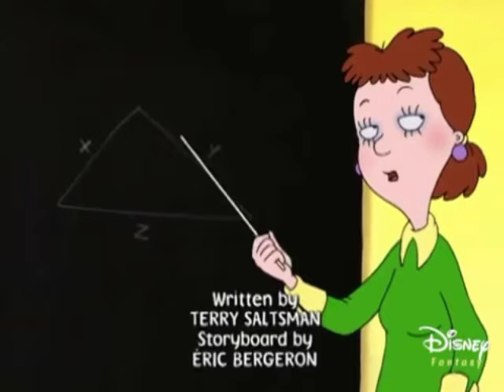Mona the Vampire - Ruber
The song is from Quest for Camelot (1998).

Cast:
Miss Gotto as Ruber

I wish could be upload The Lion King - If I Didn't Have You video.